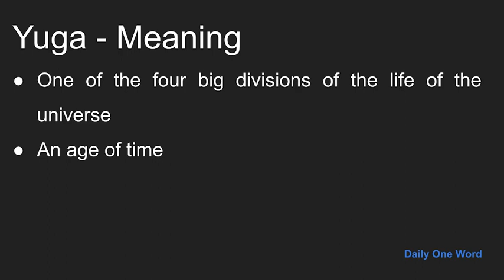Meaning of Yuga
Meaning, Example and Pronunciation of word Yuga